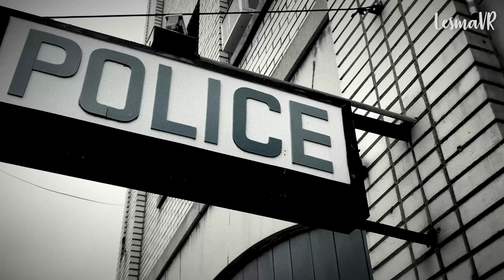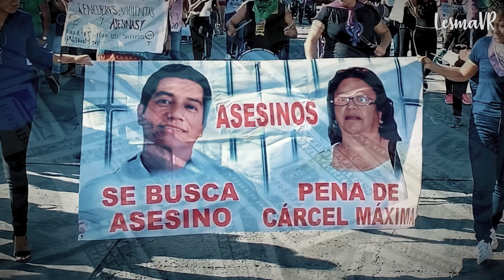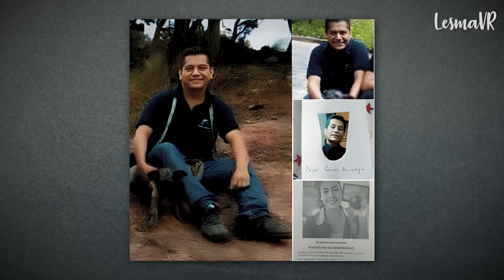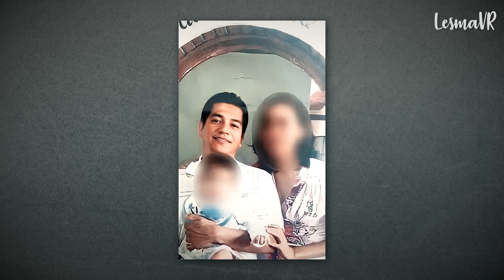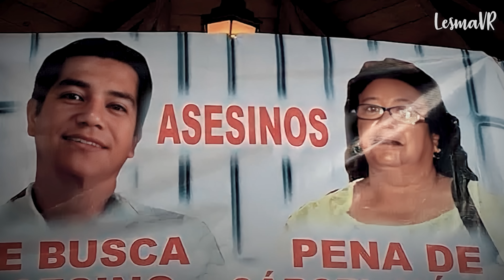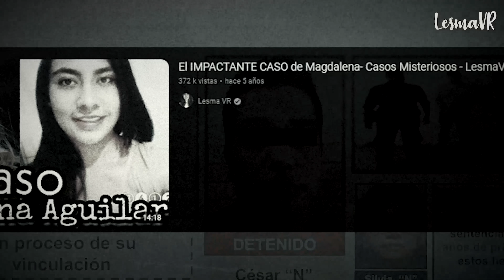Uno de los CASOS más H0RRlBLES de MÉXICO - Su SUEGRA la COCINÓ para DESHACERSE del CUERPO - Lesma VR